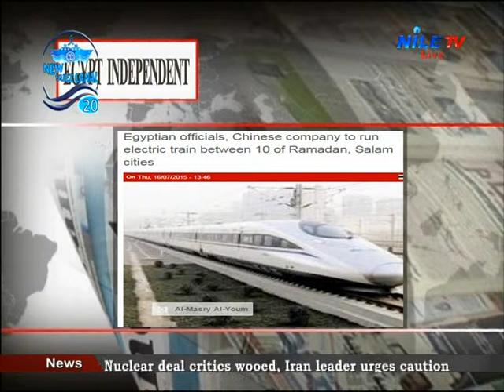Walaa Sherif Wasfy - Breakfast show - Nile TV